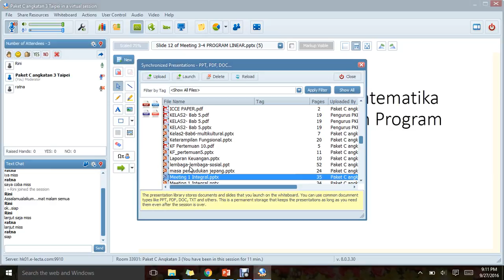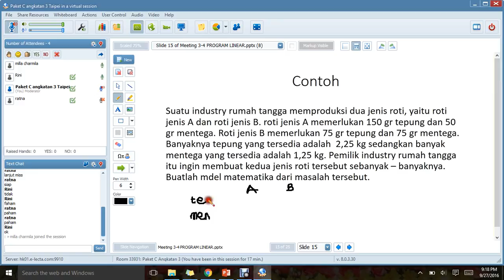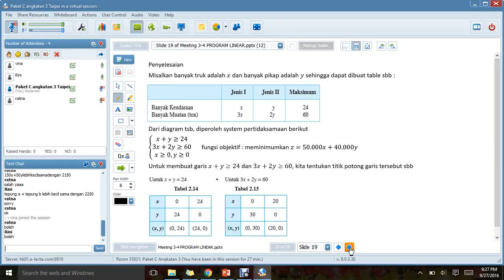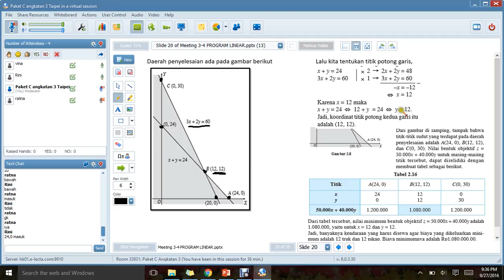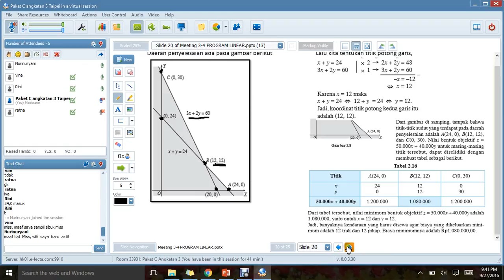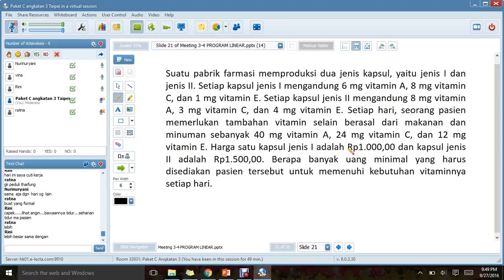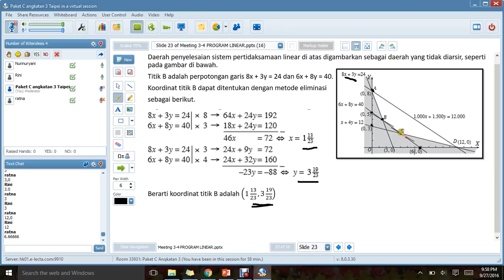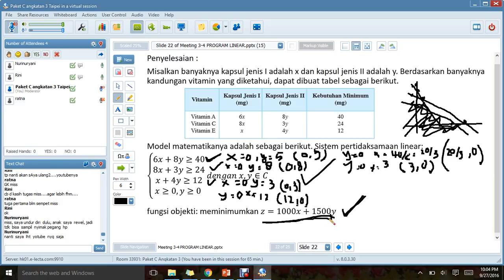Meeting 4 Program Linear (2) Aplikasi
Menyelesaikan masalah kehidupan sehari - hari yang berkaitan dengan  program linear